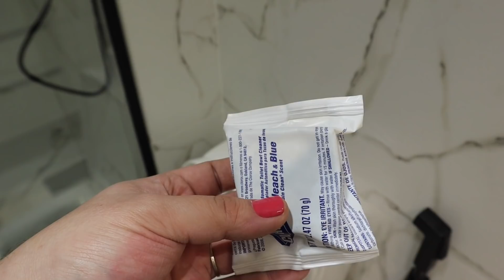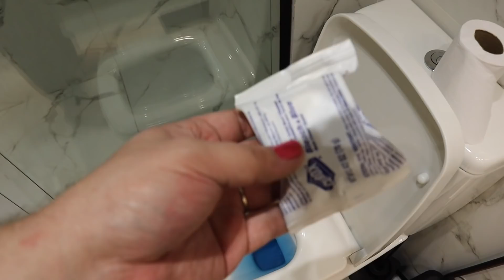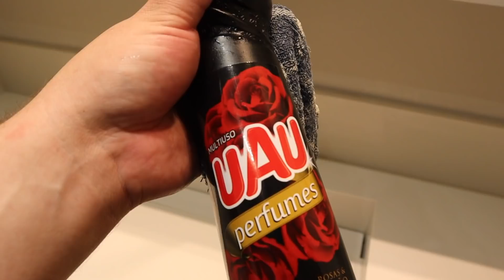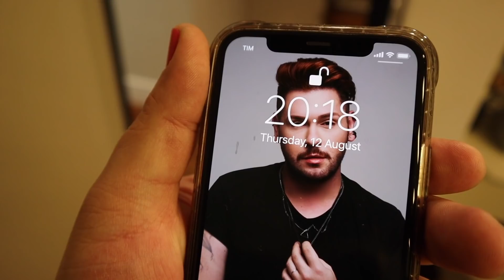FIZ UMA SUPER FAXINA NO APÊ!! | Luh Sicchierolli